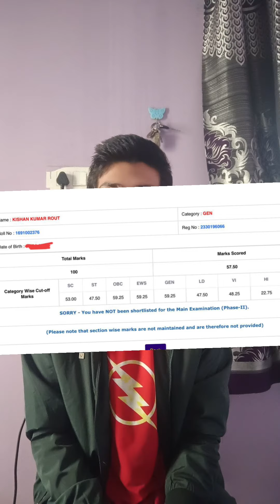My sbi po prelims result 2023 | expected result